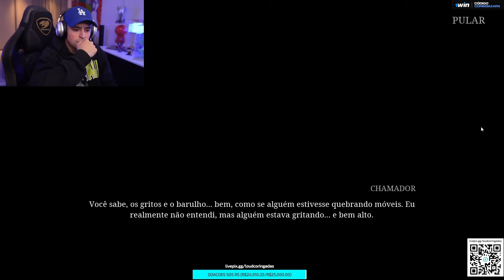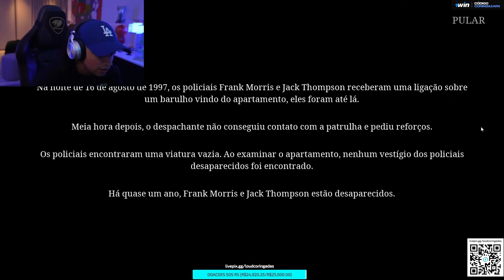CORINGA JOGANDO ROOM 817 PELA PRIMEIRA VEZ, #01